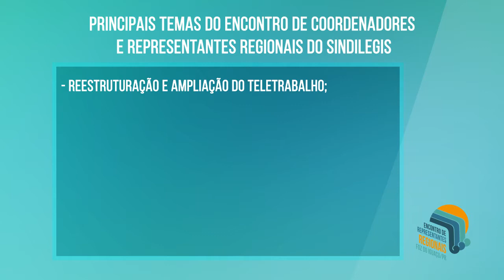VT REUNIÃO DE COORDENADORES YOUTUBE